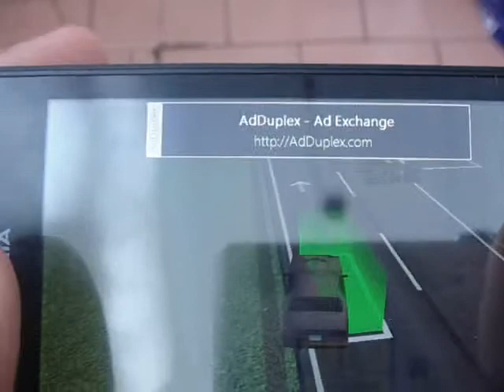Windows Phone Game 3D Parking Free Review